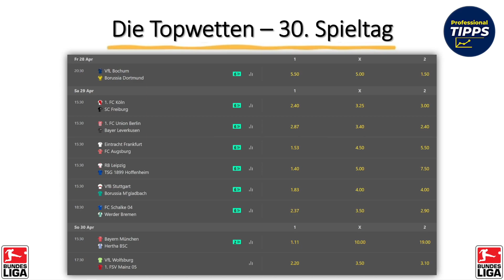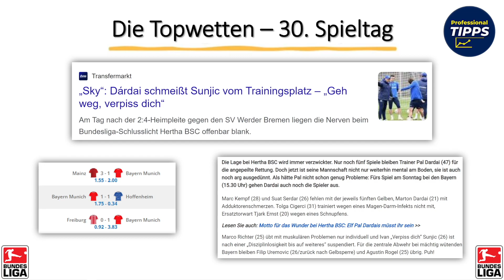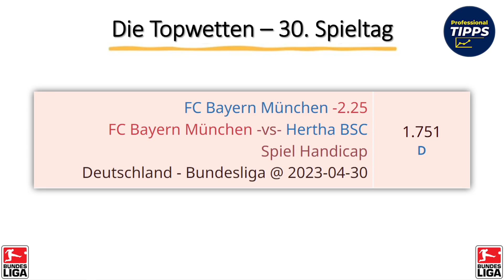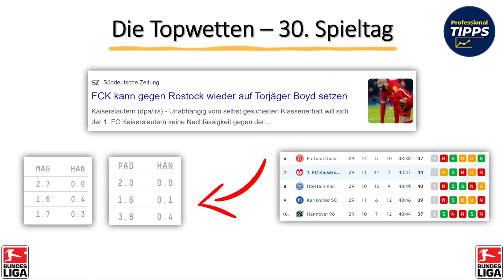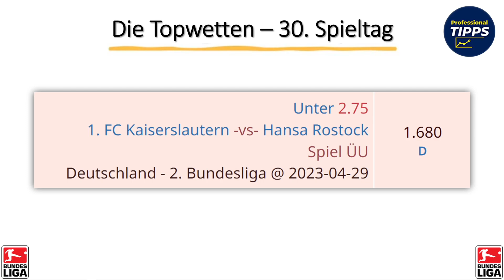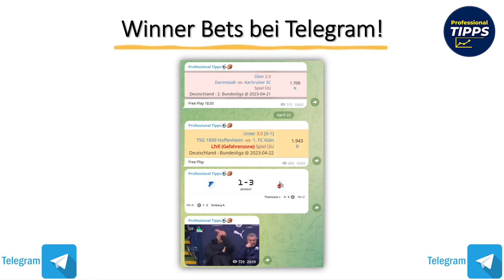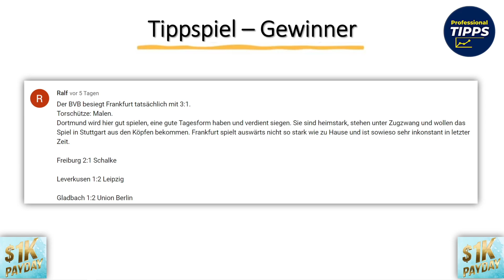BUNDESLIGA TIPPS (30. Spieltag Sportwetten Tipps)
▬ Gratis 1:1 - 100K Analyse Call  ▬▬▬▬▬▬▬▬▬▬▬▬▬

Information
Kommentar bis Samstag 15:00Uhr
Ergebnis des Bundesliga Topspiels + Ein Torschütze mit Begründung. (0:0 ist ungültig)
Alle Ergebnisse vom Bundesliga Sonntag

Editierte Kommentare sind nicht zulässig
Multiaccounts sind nicht zulässig

Alles richtig? 1K Paysafe Guthaben!
Bester Samstags Tipper erhällt eine kleine Paysafecard. (10-20€)

Spain:
Comenta hasta el sabado 3:00 p.m.
Resultado del partido cumbre de la Bundesliga + un goleador con justificación. (0:0 no es válido)
Todos los resultados del domingo de la Bundesliga

No se permiten comentarios editados.
No se permiten cuentas múltiples

¿Está bien?  ¡1K de crédito Paysafe!
El mejor informador del sábado recibe una pequeña Paysafecard. (10-20€)

▬ This Channel ▬▬▬▬▬▬▬▬▬▬▬▬
Du willst eine systematische Outperformance? Dann klick auf den Abo-Button!
¿Quieres un rendimiento superior sistemático? ¡Entonces haz clic en el botón de suscripción!